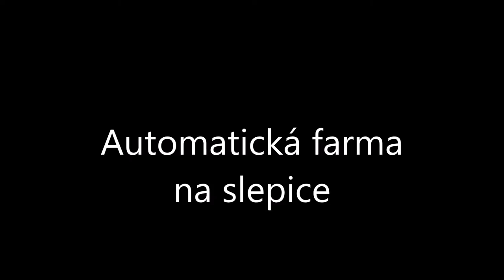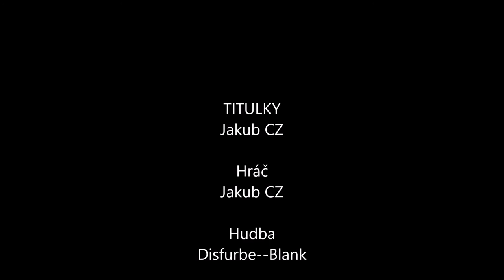Minecraft Automatická farma na slepice